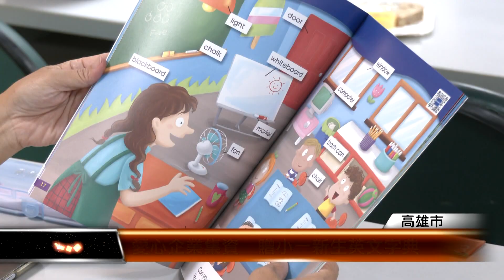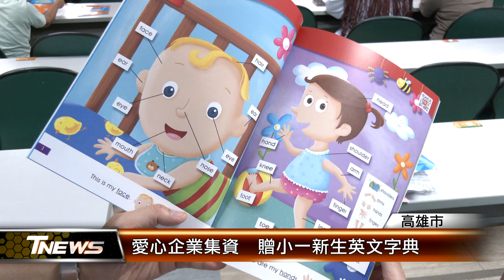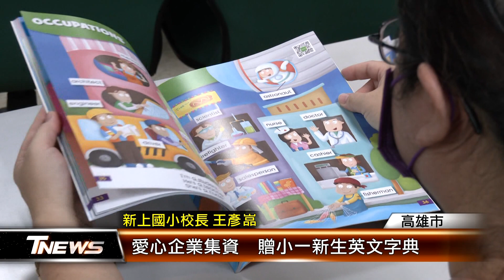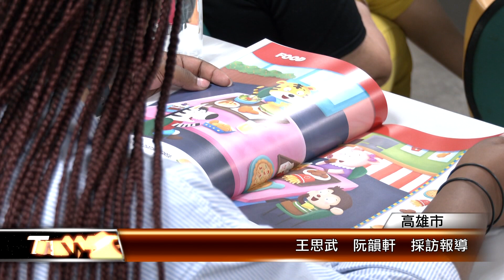愛心企業集資 贈小一新生英文字典│T-NEWS聯播網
為了協助小一新生，增進雙語學習興趣及能力，高雄在地企業集資兩百萬元，贈送全市兩萬多名小一新生，每人一本英文圖解字典，作為禮物，希望透過生動有趣的圖文解說，啟用學童對英語的興趣，進而雙語教育向下扎根。